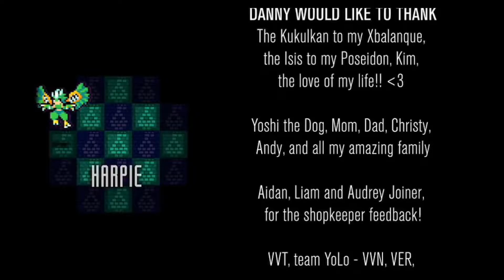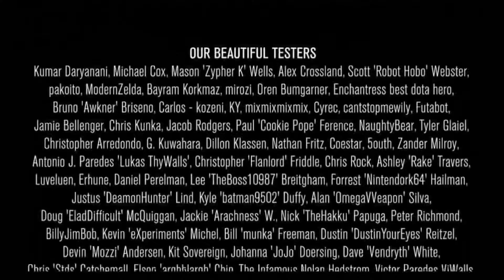Crypt of the NecroDancer (Let's Play) | Episode 23: Eli All-Zones Mode Clear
Let's Play with Dr. Nought. In this episode: A complete and cleared run of All-Zones Mode using Eli. Eli is the one who digs forever just to find his brother, Dorian. Eli is Cadence's uncle and caretaker while her father is away. Eli starts with a Shovel, Nazar Charm, and infinite Bombs (he has no starting weapon). He has a unique ability, bomb-kicking, which moves bombs three tiles away.

Want more Crypt of the NecroDancer?

Intro/Outro Theme: "Cologne 1983" by John Kirsch/Media Right Productions (from the YouTube creative commons)